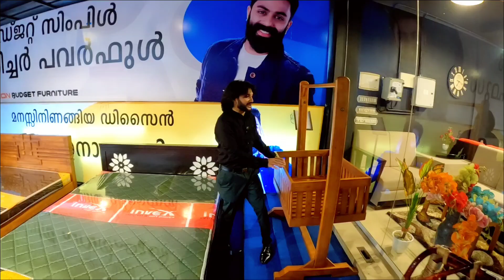പുതിയ മോഡല്‍ സോഫകള്‍ അതിശയിപ്പിക്കുന്ന വിലയില്‍ | വെറും 14900 പ്രീമിയം സോഫ | നാട്ടുകാരെ ഓടിവരണേ !!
Trending furniture 2022 | ജോലി ഇല്ലാതെ ബുദ്ധിമുട്ടുന്ന എന്‍റെ സഹോദരങ്ങള്‍ ഉണ്ടെങ്കില്‍ ഡിമോസ് ഫര്‍ണീച്ചര്‍ ഗ്രൂപ്പില്‍ ജോലി നേടാന്‍ അവസരം Dimos Furniture Kollam , Malppuram, Calicut, Kottarakkara, karunagapalli, pazhayttinkuzhi,kollam Pallimukku

ഈ വീഡിയോയില്‍ ഉള്ള ഓഫര്‍ ഡേറ്റ് കഴിഞ്ഞു ദയവായി പുതിയ ഓഫര്‍ വീഡിയോസ് കാണുക

MACHAN GALLERY CHANNEL WATS APP MSG ONLY : 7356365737

ജനങ്ങളെ  അറിയിക്കാൻ ആഗ്രഹിക്കുന്ന സമൂഹത്തിനു പ്രയോജനം ചെയ്യുന്ന  എന്തെങ്കിലും കൗതുകകരമായ കാര്യങ്ങൾ നിങ്ങളുടെ പക്കൽ ഉണ്ടെങ്കിൽ നിങ്ങൾക്ക് ഏത് നേരത്തും മെസ്സേജ് അയക്കാം
channel wats app | msg only : 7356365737

🌟. Query Solved
mordern trending furniture malayalam
Trending furnitures 2022
bedroom set
bedroom set price
Bedroom set design
Bedroom set design ideas
sofa price
corner sofa
corner sofa price
2022 trending sofa design
corner sofa design
Furniture trends
furniture trends 2022
low budget furniture trends 2022
Trending furniture 2022
new trending furniture 2022
2022 new trending furniture
Furniture trends 2022
Low budget furniture 2022
Trending furniture 2022
Sofa
sofa design
sofa design malayalam
furniture in kerala
kerala furniture
Sofa design ideas
Sofa design & Colour
Dining table
Dining table design
Dining table design ideas
2022 trending table design
Trending dining table design 2022
Dining table top
Dining table top Meterials
Dining table price
cheap & Best dining table
Furniture malappuram
Furniture shop trivandrum
Sofa set price malayalam
Furniture shops in kottayam
Best furniture shop in kerala
Furniture design
Furniture video
Teak wood furniture
Imported furniture price
imported Furniture rate
imported furniture in low price
furniture in low price
Imported furniture quality
Quality imported furniture
Imported quality furniture
Furniture Price
Furniture rate
low cost Furniture
low budget furniture
sofa
Customized sofa
sofa variety
Quality sofas
sofa meterial
sofa in low budget
Low cost sofa
imported sofa
Imported sofas
sofa in low price
Imported sofa in low price
Low cost Customized sofa
Sofa meterials
sofa cum bed
sofa cum bed price
Dining Table
Imported Dining table
Wooden Dining table
glass Dining table
Marble Dining table
Dining table varieties
Dining table Price
Dining with living
Dining tble price
Imported Dining table with low price
Dining and living
Dining table rate
kuttikkattur Furniture
Ninlambur furniture
Ninlambur teak
Nellikkuzhi furniture
Cheap and best furniture
furniture design 2022
furniture drawing
Furniture layout
space saving furniture
Imported furniture
Furniture
kerala furniture
Important furniture price
Imported furniture in cheap price
Imported furniture price
imported Furniture rate
Imported furniture quality
Quality imported furniture
Imported quality furniture
Furniture Price
Furniture rate
low cost Furniture
low budget furniture
sofa
Customized sofa
sofa variety
sofa price
sofa quality
Quality sofas
sofa meterial
Low cost sofa
imported sofa
Imported sofas
Sofa meterials
sofa cum bed
Dining Table
Imported Dining table
Wooden Dining table
glass Dining table
Marble Dining table
Dining table varieties
Dining table Price
Dining with living
Dining tble price
Dining and living
Dining table rate
Imported Dining table price
King size bed
Wardrobe
imported Wardrobe
Wardrobe price
chair
imported chair
chair price
Furniture price range
kuttikkattur Furniture
Ninlambur furniture
Ninlambur teak
Nellikkuzhi furniture
All about Furniture
All about furniture price
All Furniture Prices